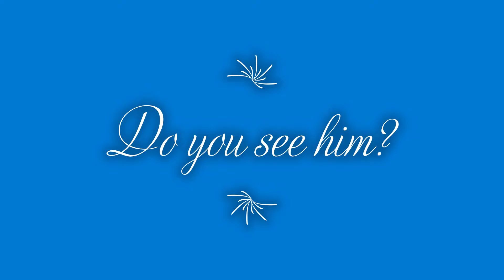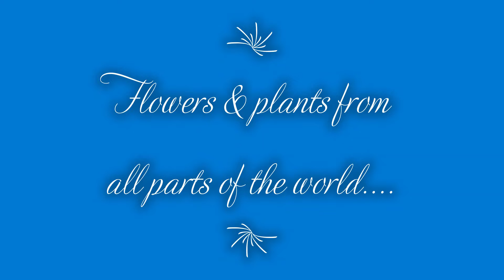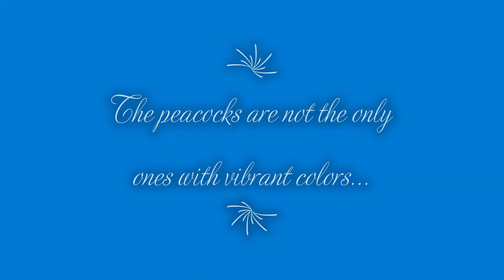L.A. Arboretum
Located on Baldwin Ave across from Santa Anita Racetrack is the L.A. Arboretum, a tree sanctuary with flora from every part of the world. And the peacocks are just wandering around everywhere!!!  Great place for photographers.   Best time to go is in Spring and Early summer to enjoy the full blooms.  Just $11.00 entrance fee for seniors!!!
位于圣安妮塔赛马场对面的鲍德温大街是洛杉矶植物园，这是一个树木保护区，拥有来自世界各地的植物。 孔雀到处游荡！！！ 摄影师的好地方。 最好的时间是春天和初夏，享受盛开的花朵。 老年人只需 11.00 美元的入场费！！！